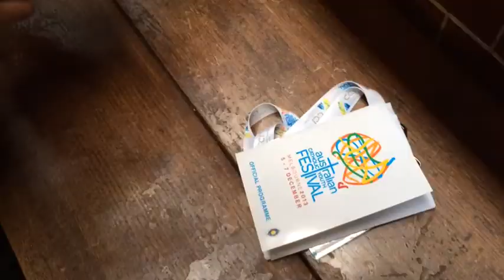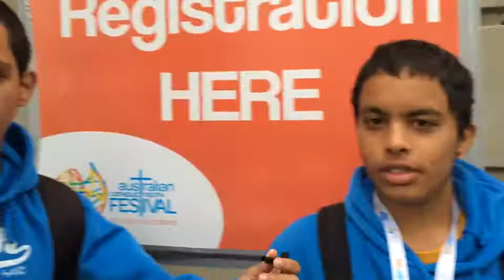CYM Goes To ACYF - day 3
This is the third day of our journey to attend the first Australian Catholic Youth Festival. Today we picked up our registration and explore some more Melbourne

Production notes: shots & edited on an iPhone